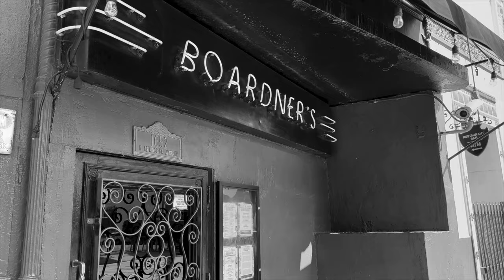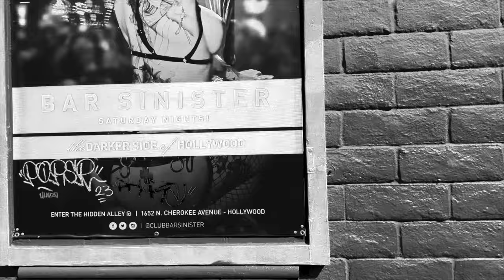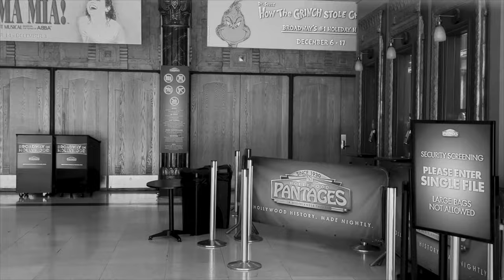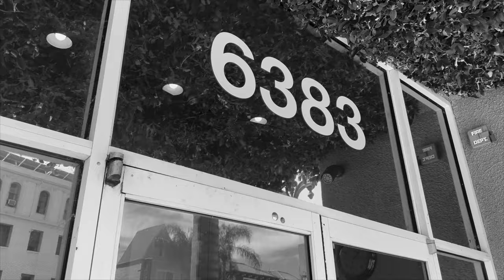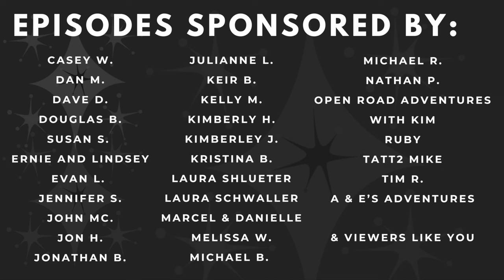Tim Burton’s ED WOOD (1994) Filming Locations | A Cinematic Journey Through Hollywood History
Join us on an exciting cinematic adventure as we take you behind the scenes of the cult classic film "Ed Wood" (1994) and explore the real-life filming locations that brought this quirky biopic to life. From iconic Hollywood landmarks to hidden gems, we'll walk in the footsteps of Johnny Depp, Martin Landau, and the legendary director Tim Burton. Discover how these locations contributed to the film's unique charm and get ready to revisit the magic of Ed Wood's world.